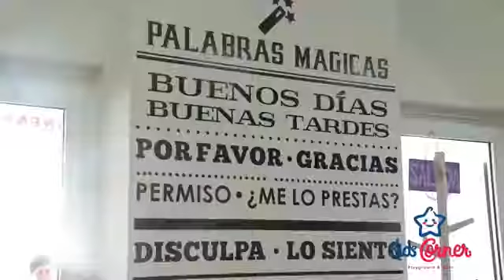programa dedicado a las mujeres y también a los hombres como invitados del d